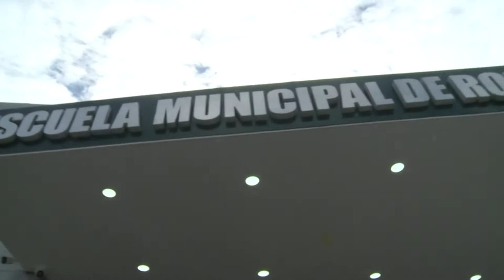1-6-22 | INAUGURACIÓN ESCUELA DE ROBÓTICA EN LA BANDA | ▶️ RESUMEN